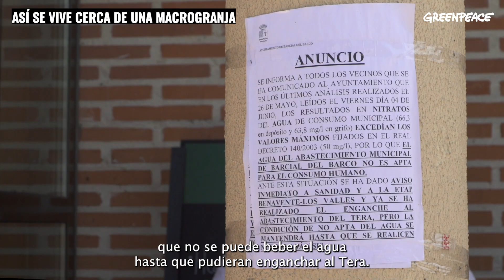Así se vive cerca de una macrogranja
La ganadería industrial ha contaminado hasta el agua que bebían. Estas personas nos cuentan cómo se vive cerca de una macrogranja.